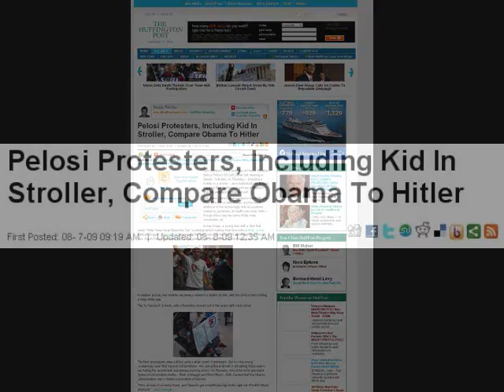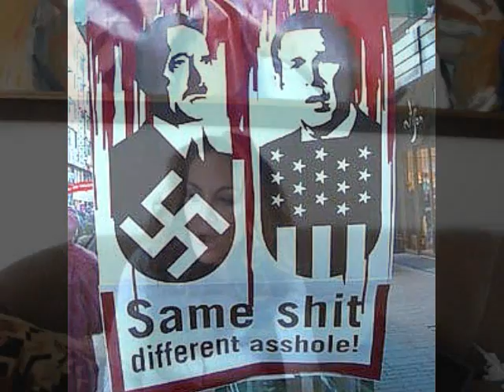Atlas Shrugs Vlogs Libel Blogging: Huffington Post Slander with Fauxtography with Screenshots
Screenshots added to video:
The nerve of these thugs. They are fascists. Ridicule is a rule for radicals, a tactic -- don't forget it. Do not back down. Do not cower. Do not go quietly into the night.

The Puffington Ho ran this pic cropped and calls it a "hitler salute," when in fact he is carrying a sign. Devils.

Here is what evil-tongued liars wrote:

In one image, a young man with a shirt that reads "Hitler Gave Great Speeches Too" is photographed making what looks like a Hitler salute. TalkLeft blogger Jeralyn Merritt interviewed the teen, who told her was 16 and hailed from former Gov. Sarah Palin's hometown of Wasilla, Alaska. The progressive website FireDogLake, has more

This sweet boy should sue. It is libel. He should sue every blog that ran this fallacious smear, and I have a screenshot of every blog that made the accusation. Every one. Let's file a lawsuit.